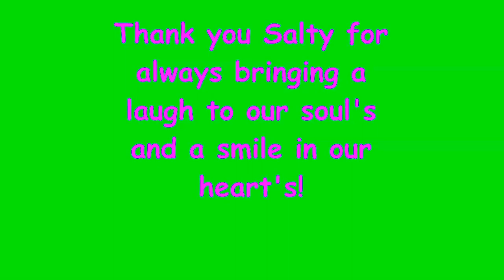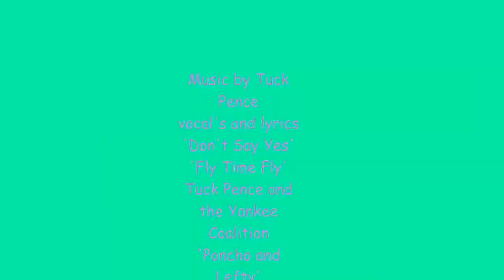'Salty' the Trombone playing Penguin 2!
Thank you Salty for all the laughter you bring to our souls,
All the smiles you bring to our hearts!
Your friendship, kindness, your quick wit and your sense of humor.
Tuck and Mary